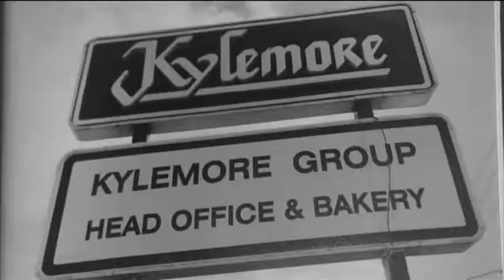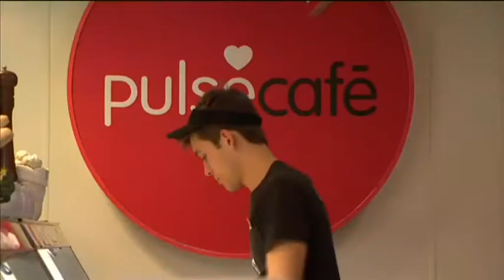Brian Hogan - KSG (Profile)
2013 EY Entrepreneur Of The Year finalist Brian Hogan of KSG (Kylemore Services Group).